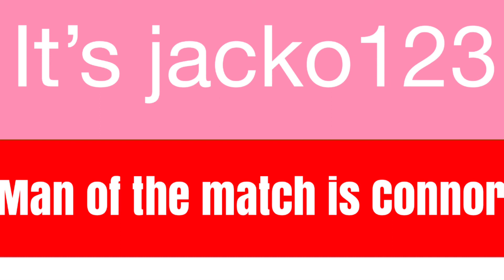Real fife vs lomond colts match review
It’s jacko123 (null)